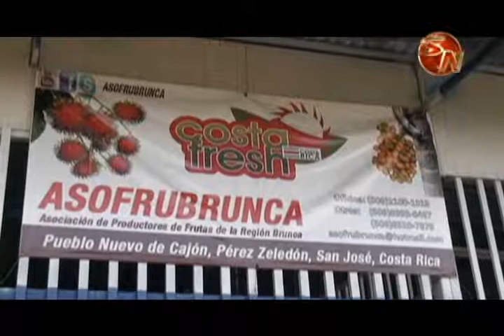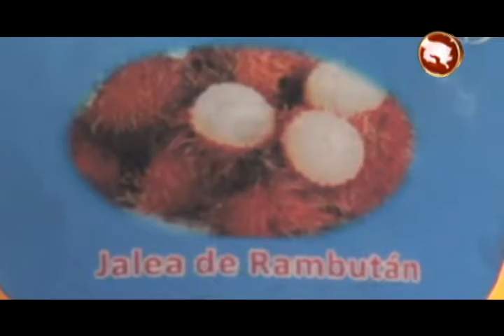8, 9 y 10 de setiembre será la Feria Nacional del Rambután